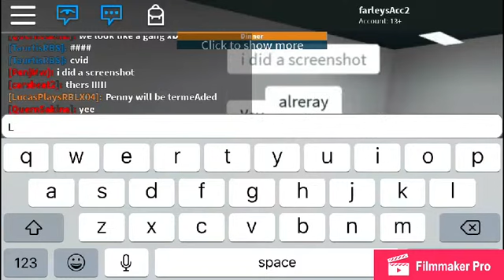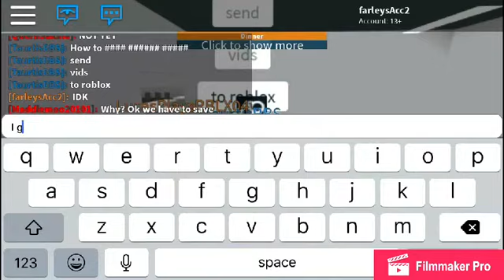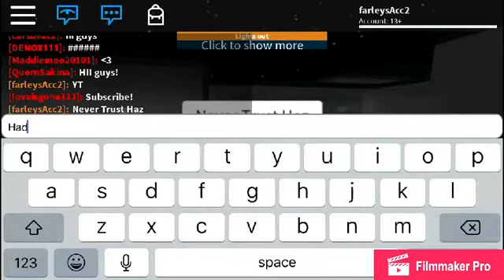Prison Life Hacker